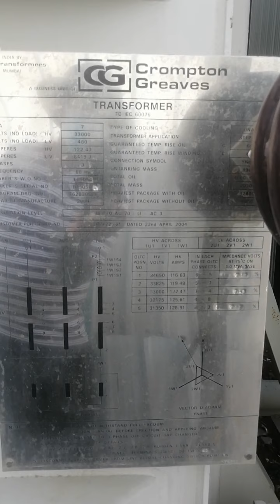Transformer 7000KVA loading sending to site project,